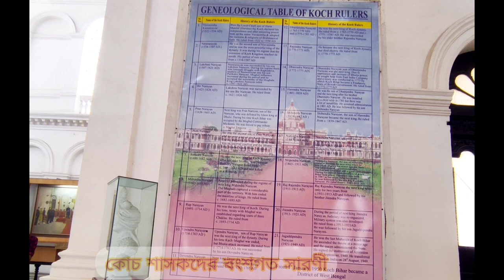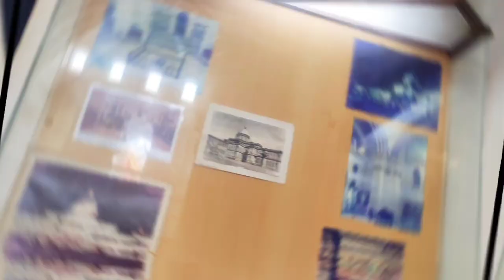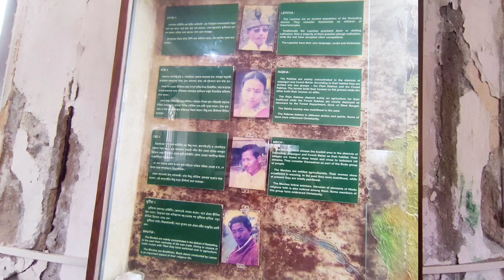Coochbehar Palace //কোচবিহার রাজবাড়ি Cob Vlog#02 //Historical Landmark//@kalpanaroy1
কোচবিহার রাজবাড়ি  Location👉Bus Terminus, Kesab Rd, Near Central, Cooch Behar, West Bengal 736101

কিভাবে আসবেন?

ট্রেনে 👉 গন্তব্য স্টেশন নিউ কোচবিহার আসতে হবে সেখান থেকে কোচবিহার বাস স্ট্যান্ড আর তার পাশেই অবস্থিত কোচবিহার রাজবাড়ি।

টিকিট মূল্য - 25/- জনপ্রতি
***ভিডিওগ্রাফি করার জন্য এক্সট্রা টিকিট মূল্য 25/- টাকা।

সময় - Opening time 10:00am to closing time 5:00pm(Sunday to monday)
***Friday closed

Cob Vlog #01